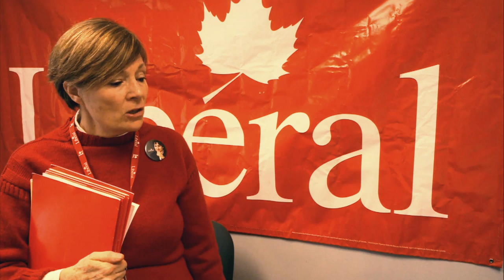The Foundation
Please support
"Bolstering Canada's Democracy"
a Liberal Party Resolution
February 2014
LPC14 ~ Montreal

CREDITS
with John Dreger and Sharon Sommerville
Produced by Jennifer Ross
Libreleft Films

ADDITIONAL CREDITS
Sound effects found at the Freesound Project

The creators of these sound effects recordings
have generously deeded them to the Public Domain via
Creative Commons CC0 1.0 Universal (CC0 1.0) Public Domain dedication
which allows anyone to use them without restriction for any purpose.

This video was made with Free Software.

Credits were created using the GIMP (GNU Image Manipulation Program)

on a computer running the Linux Mint Operating System

with the Ubuntu Studio plug-in.